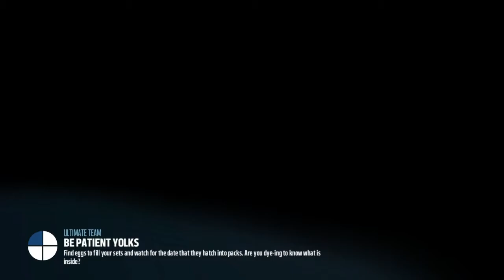"$50 PSN Card Wager!" - Madden 17 MUT Champions Ep.2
Welcome to Episode 2 of the MUT Champions series on Madden 17 where we play out very first game with our teams with the winner receiving a $50 PSN Card!

🔹PSN: Sandman2267

Thank you all so much for the support! I greatly appreciate it!